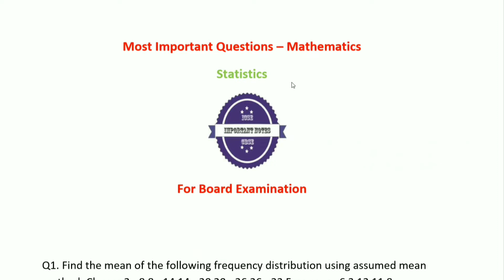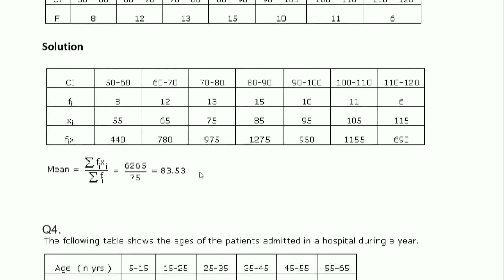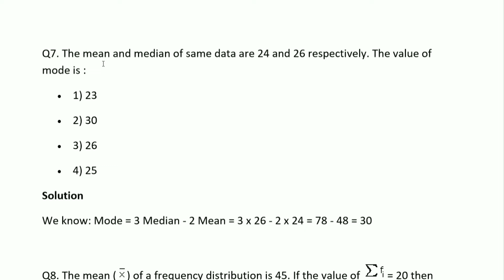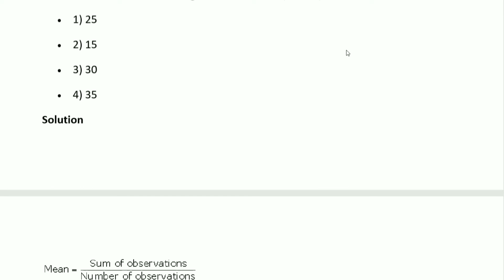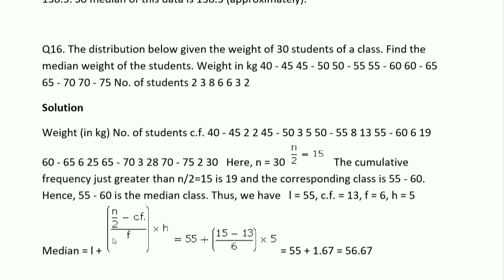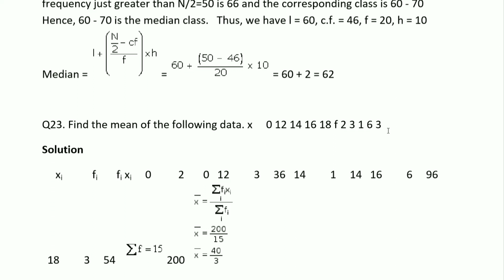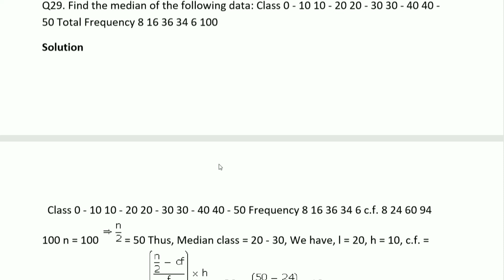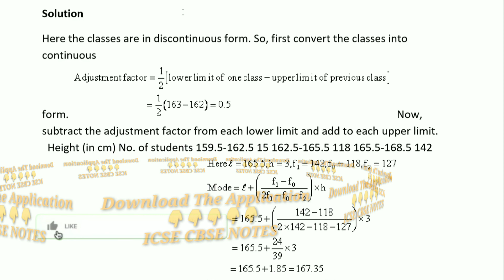Most Important Questions- Statistics | CBSE Class 10 | Board Examinations 2020 - Educational Guru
This will clear all your doubts and Fear About The MCQ questions . It will Help for your Board Examination Preparation and will help to score more.

Free Cources Of Top Website
Hello Students This Video Contain Full information about How you will get all paid cources for free for your board exam preparation.

educational Shorts,
educational Shorts video,
educational Shorts clips,
educational Shorts video clip,
physics shorts video,
cbseclass 10,
board exam,
cbse class ,
cbse Most Important Questions,
most important question class 10,
vvi question class 10,
educational guru shorts,

class 10 social science important question 2021 cbse board,
class 10 social science important chapters,

cbse class 10 social science important question and answer for board exam 2022,

vvi question 2020 10th,
vvi questions,
vvi question 12th physics,
vvi question 2020 12th,